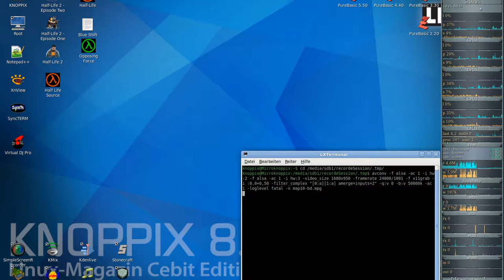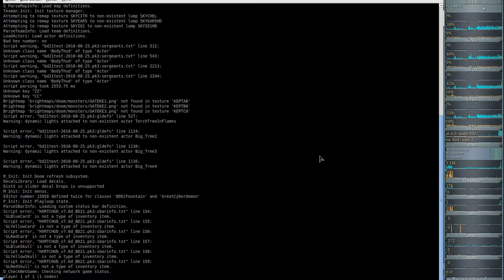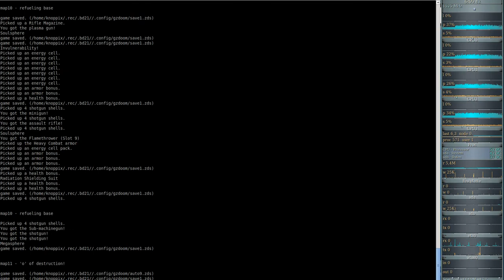Brutal DooM 2018 - DooM II HontE Reloaded (gzdoom) #10 - refueling base